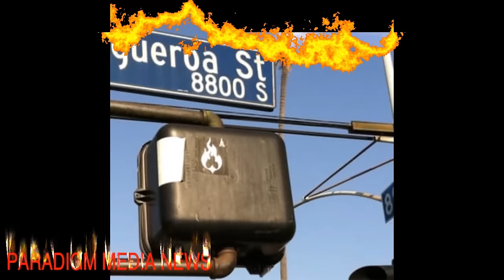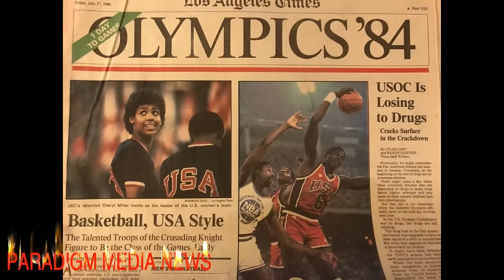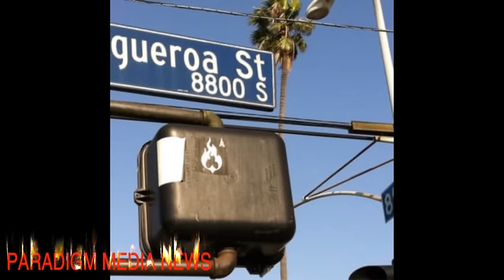Off By A Digit: Lil Fee From The Rollin 60s Story : Chapter 2: No Strangers